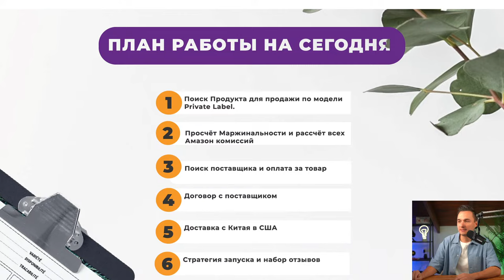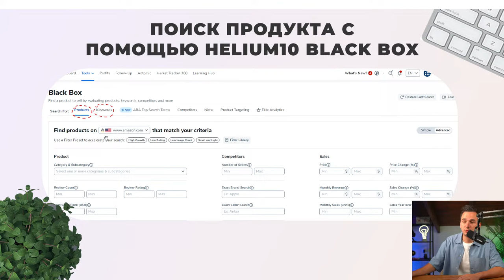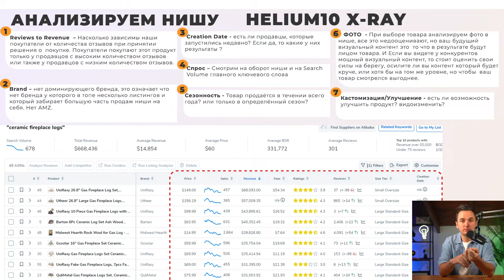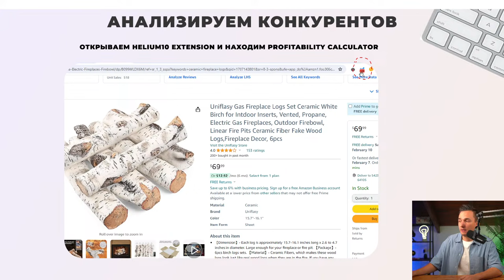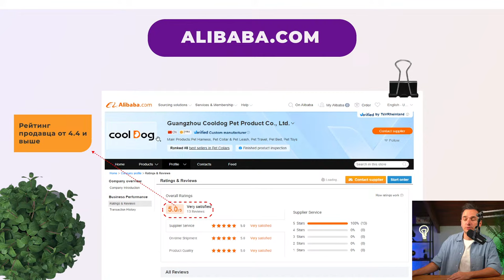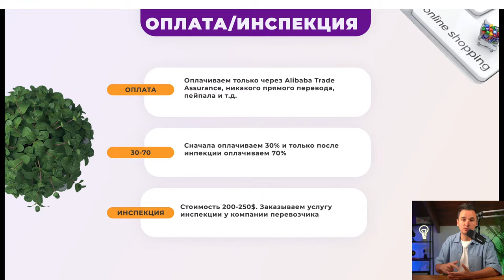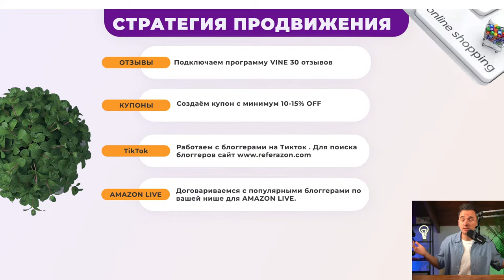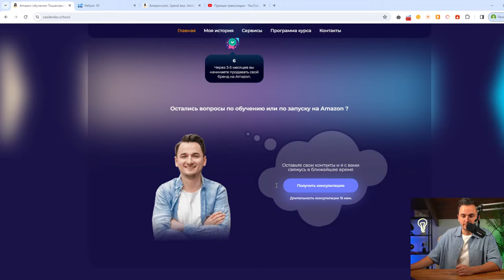АМАЗОН КУРС 2024. ЧАСТЬ 2. Запуск По Модели PRIVATE LABEL.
План на эту трансляцию :
- Поиск прибыльного продукта
- Просчёт маржинальности
- Поиск поставщика и оплата за товар
- Доставка товара с Китая на Амазон
- Стратегия запуска и набора отзывов